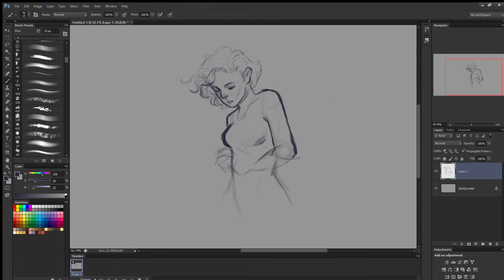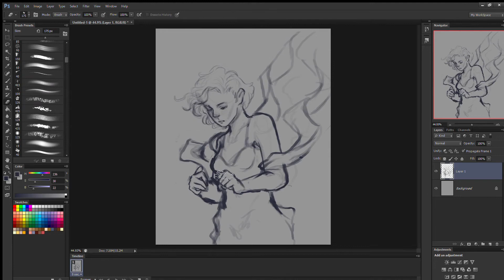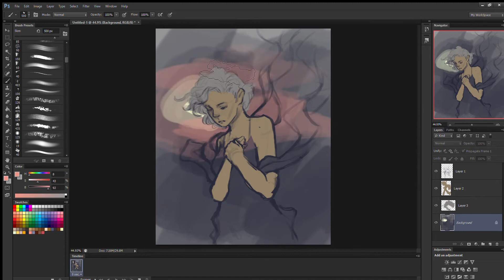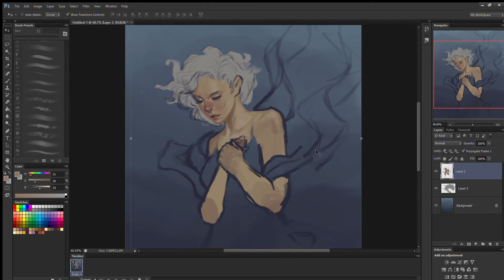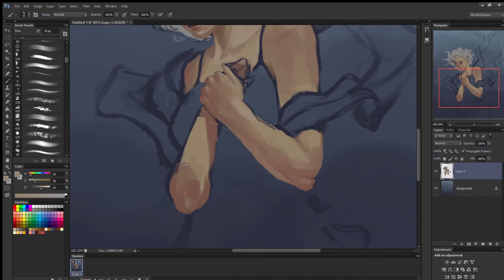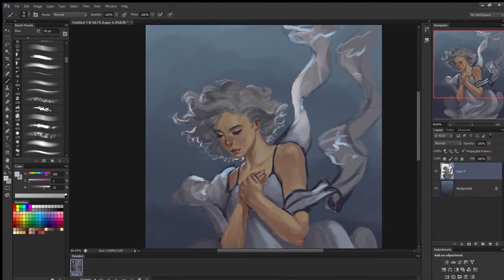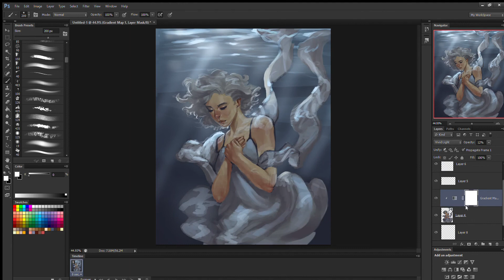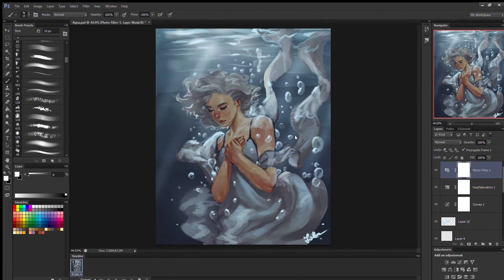"Plunge" Speed Paint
So I guess here's my first speedpaint lmao idk what to say on here. So like at the first part of the video I was having trouble with the hands for some reason hahahaha I swear I can draw hands y'all. I also didn't really have a vision for how this piece was gonna look I sorta just winged it and I think it turned out okay... I guess...

also, if you guys don't like the songs here's a link of the playlist I was listening to while drawing this:

idk hahahha music plays a big roll when I'm drawing. Songs have a really powerful influence to a mood idk lmao

FOLLOW ME

should I like make more of these?